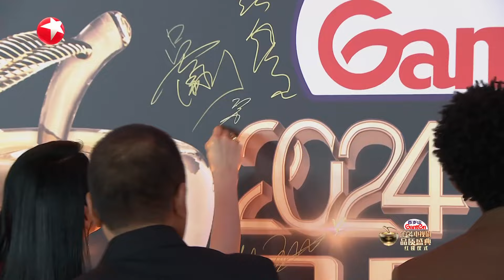《欢迎来到麦乐村》红毯秀｜剧组演员 刘冠麟 演员丁勇岱 何洛洛 演员-天使陕西黑娃 一同出席 2024电视剧品质盛典 Clip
Television Series of China Quality Ceremony全称为上海电视剧制播年会暨中国电视剧品质盛典，是由上海文化广播影视集团有限公司（SMG）影视剧中心和东方卫视联合主办的电视剧类奖项。该颁奖典礼是每年盘点和评选年度电视剧及年度电视剧个人等电视剧相关的颁奖典礼，是中国电视剧行业重要的颁奖典礼之一。